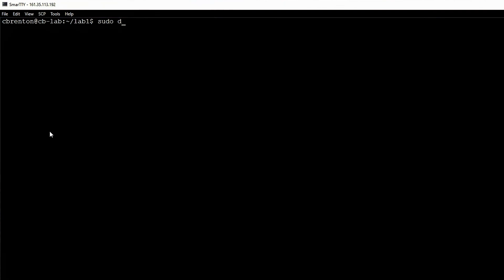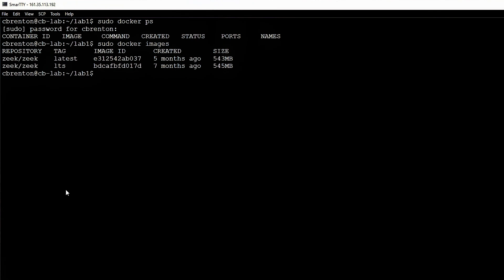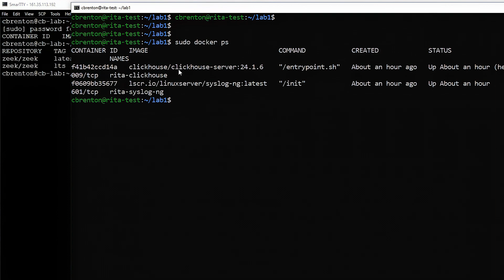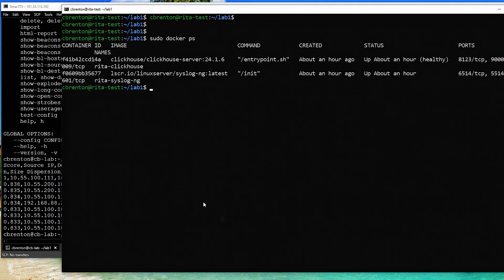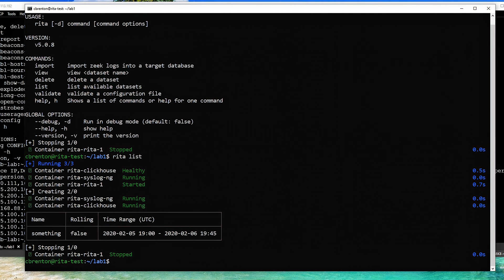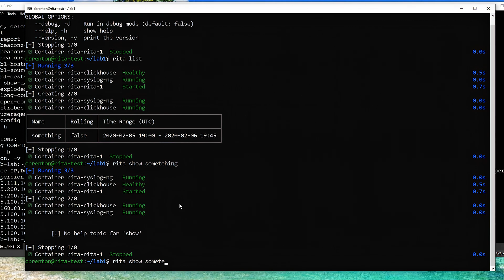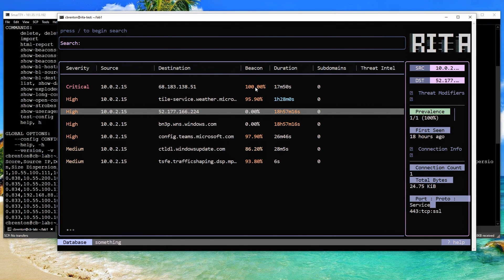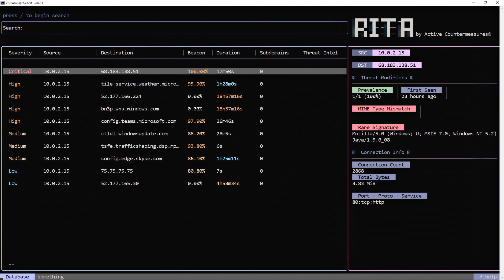1. RITA v5 - First Look RITAv4 vs RITAv5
Chris Brenton shows some of the differences of RITA version 4 and a first look at the new RITA version 5.

Real Intelligence Threat Analytics (RITA) is an open-source framework for detecting command and control communication through network traffic analysis.